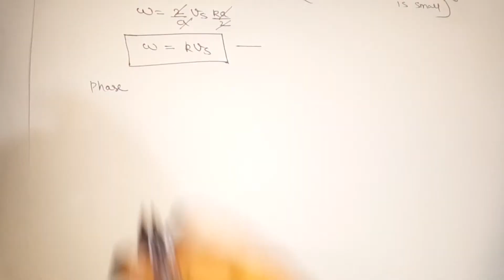VIBRATION OF ONE-DIMENSIONAL MONATOMIC LATTICE IN HINDI/URDU | (PART-1B)